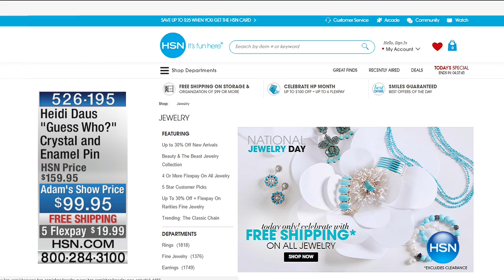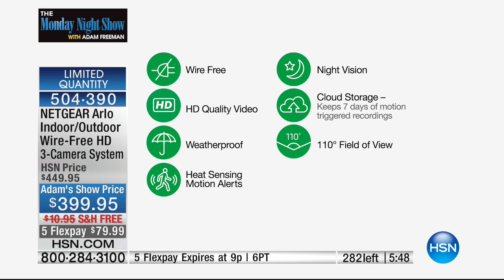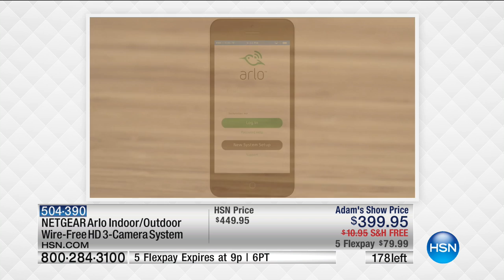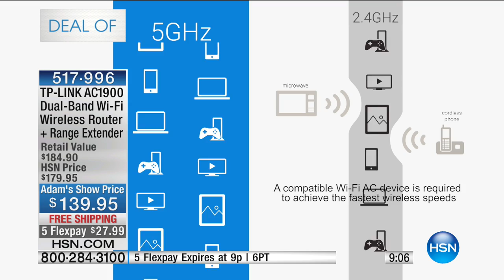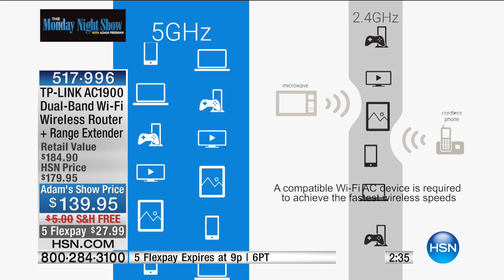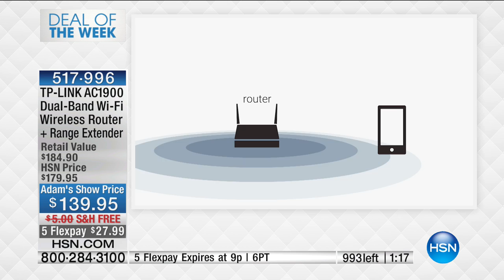HSN | The Monday Night Show with Adam Freeman 03.13.2017 - 07 PM